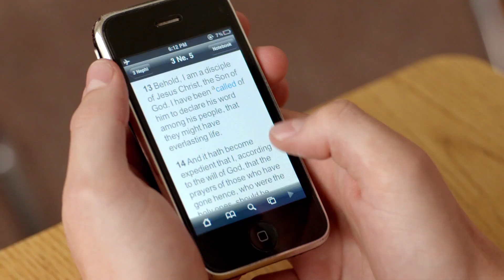Inno del tema 2013 - State in luoghi santi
"Stand ye in holy places, and be not moved, until the day of the Lord come, for behold, it cometh quickly, saith the Lord. Amen." - D&C 87:8